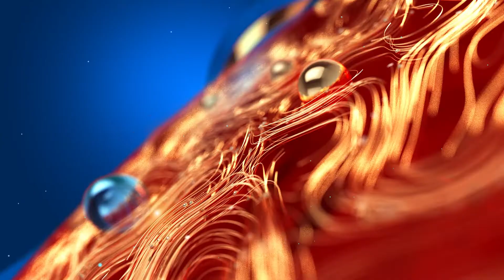പോലീസ് സ്റ്റേഷനിൽ ആത്മഹത്യാ ശ്രമം ; ഭാര്യയെ കാണാനില്ലെന്ന പരാതിയുമായി യുവാവ് | Kerala News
പോലീസ് സ്റ്റേഷനിൽ ആത്മഹത്യാ ശ്രമം ; ഭാര്യയെ കാണാനില്ലെന്ന പരാതിയുമായി യുവാവ്